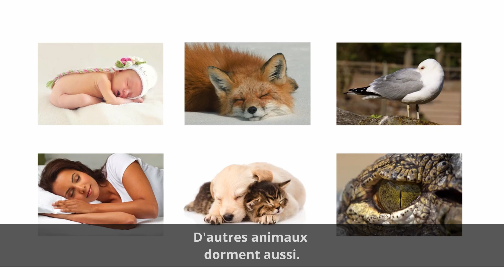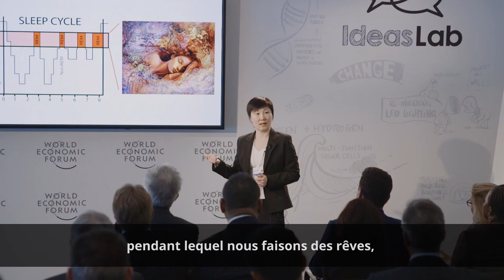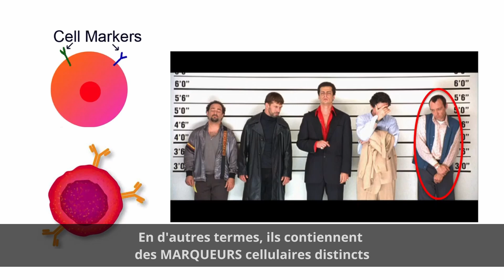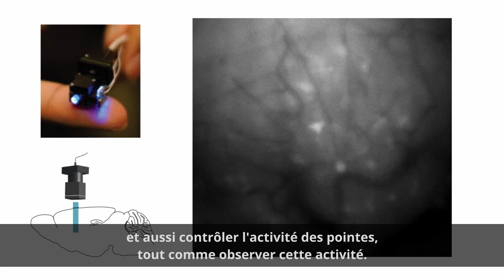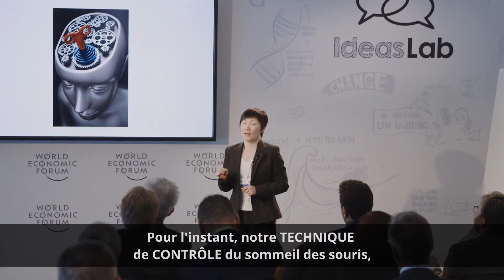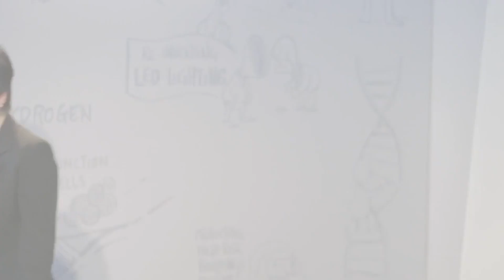Piratage des Rêves - Marquage Neuronal - Optogénétique - Dr Yang Dan - 2016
Les potentiels d'action dans les neurones sont également appelés « impulsions nerveuses » ou « pointes »  (Spike ou Action Potential en anglais), et la séquence temporelle de potentiels d'action générée par un neurone est appelée son « train de pointes » ( ou train de pics).

Les potentiels d'action dans le système nerveux sont très souvent couplés de telle façon que ce n'est plus leur profil (amplitude, durée, etc.) qui importe mais les rythmes qu'ils suivent dans leurs émissions, leur fréquence, et le codage de l'information nerveuse se fait par cette fréquence.

Des chercheurs ont mis au point un endoscope aussi fin qu'un cheveu humain qui peut imager l'activité des neurones dans le cerveau de souris vivantes.